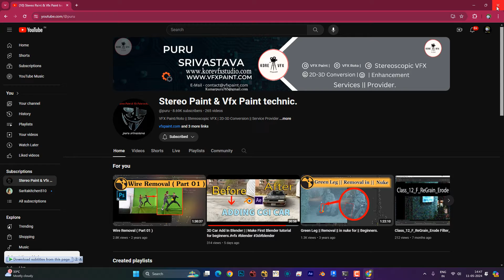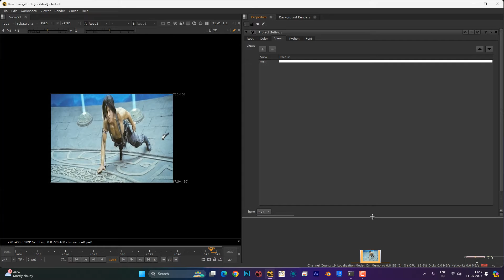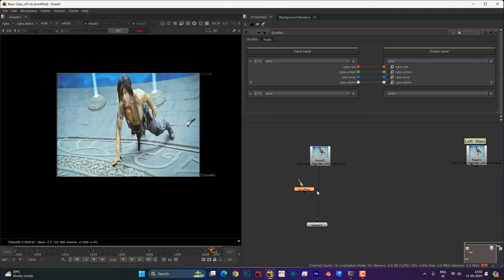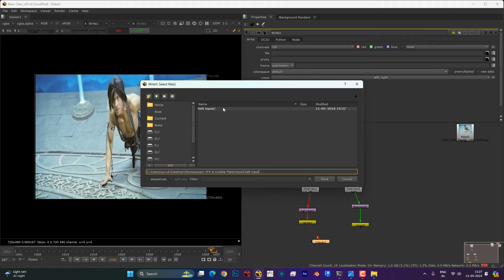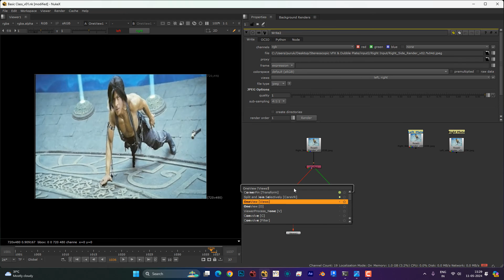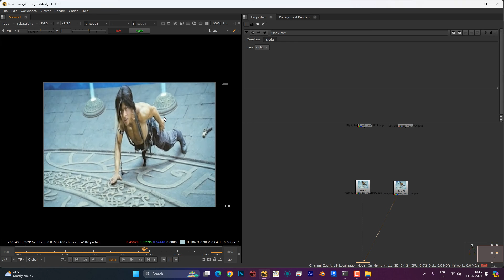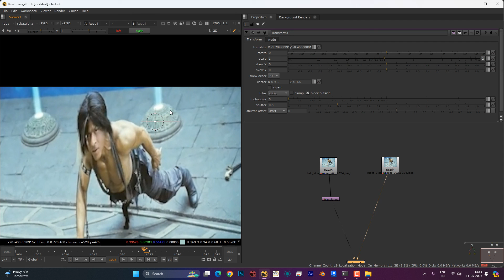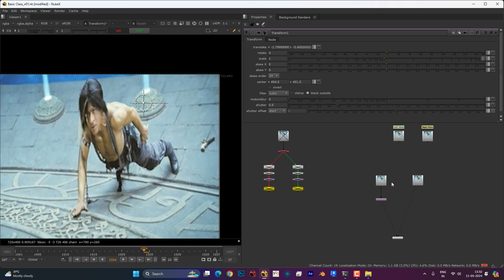Stereo VFX Tutorial: Left and Right Plates Explained - Class 01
Learn how to work with Left and Right Plates in Stereoscopic VFX Paint. This is Class 01 of our Stereo VFX series, perfect for VFX paint artists working on 3D conversion and stereo projects.

🎓 What You Will Learn:
• Understanding Left and Right Plates in Stereo VFX
• How to identify and separate double plates
• Workflow for stereoscopic paint projects
• Practical techniques for stereo conversion work

⏱️ Video Chapters:
0:00 Introduction to Stereo Plates
[अपने specific timestamps यहाँ add करें]

🎬 VFX Paint Services:
• Stereoscopic VFX Paint
• 2D to 3D Conversion
• Roto Paint for Film & TV
• VFX Outsourcing Solutions

👉 Next in Series: Class 02 - Advanced Stereo Paint Techniques